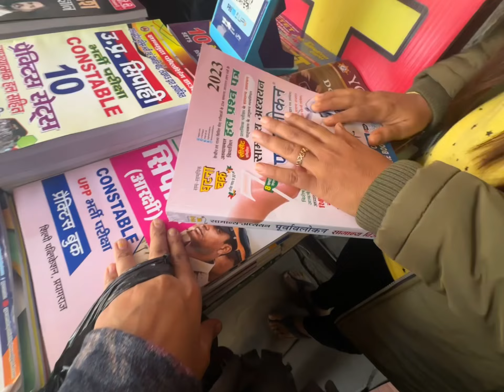NEW YEAR 2024 ka celebration || didi mummy tbiyat kharb